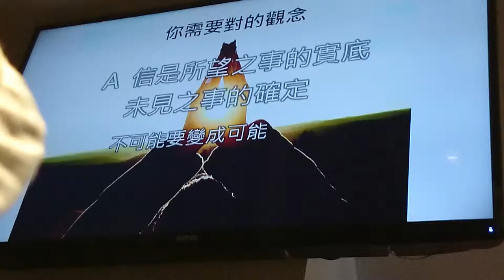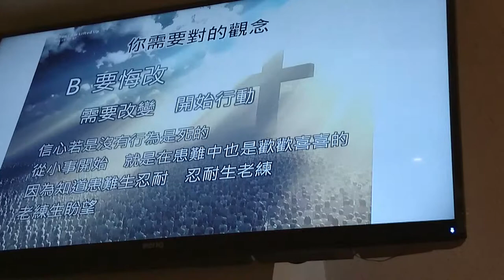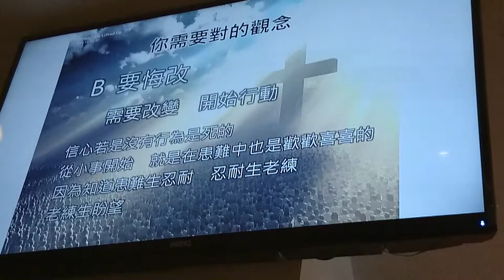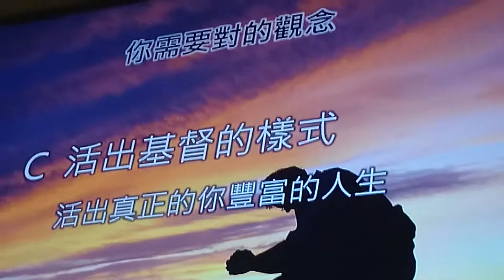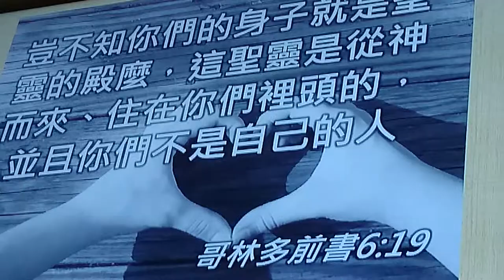劉畊宏我願你凡事興盛身體健壯正如你的靈魂興盛一樣MOV 0108